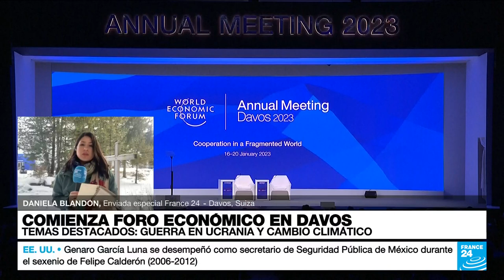Informe desde Davos: líderes mundiales buscan disminuir las divisiones políticas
En un mundo polarizado, los líderes mundiales asistentes al Foro Económico Mundial en Davos, buscan atajar una economía tambaleante y abordar las preocupaciones sobre el cambio climático. Daniela Blandón, enviada especial de France 24, con la agenda del primer día de actividades oficiales.